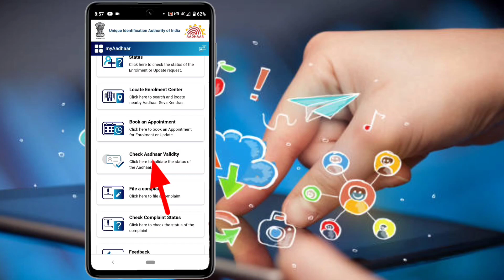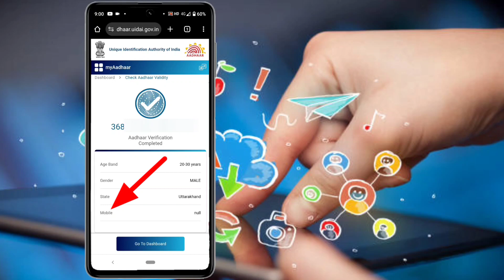Aadhar Card Me Mobile Number Kaise Check Kare || Aadhar Card Me Link Mobile Number Kaise Pata Kare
Hello dosto aaj hum Sikh lete hai is video mein aadhar card me link mobile number kaise pata kare aadhar card me mobile number kaise check kare aadhaar mobile link number aadhaar mobile link check aadhaar card mujhe Puri ummid hai aapko hamara yeah video psand aayega

Tech Riyaz